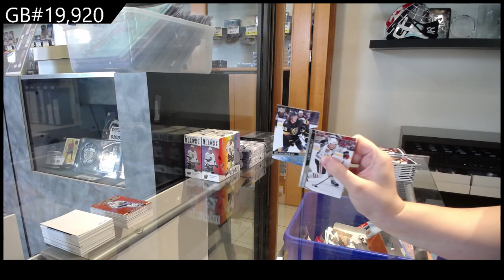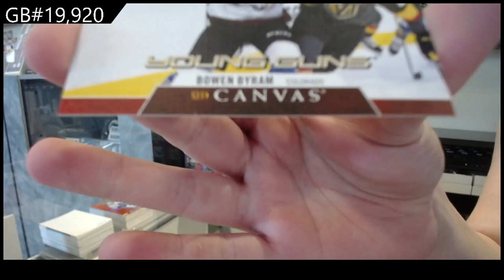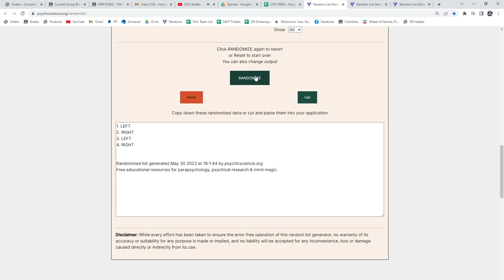20-21 UD Series 1, 21-22 UD Series 1 & 22-23 UD Series 1 Hockey Retail Box Break - C&C GB #19,920